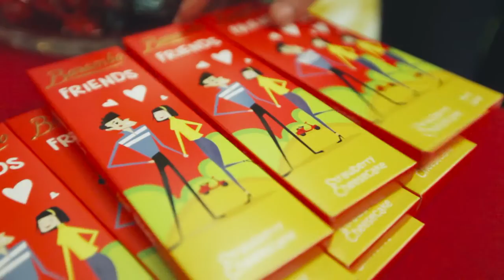Barambo FRIENDS - ი სტუდენტებთან